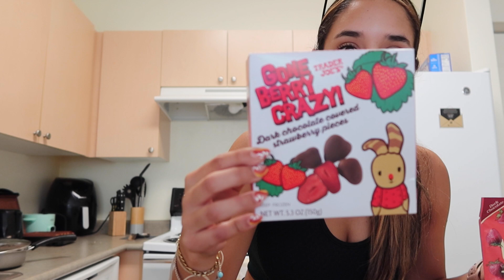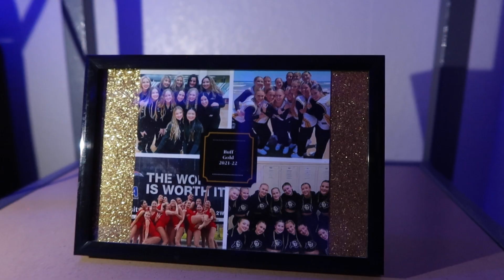CU BOULDER MOVE IN 2024 + NUEVO CARRO!